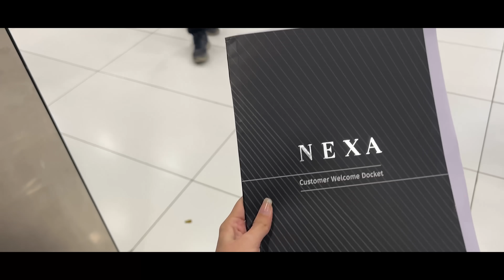MY FIRST CAR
When you want your gaming peripherals to keep up with your pace, there's nothing better than Logitech G. Check out their amazing range of keyboard, mouse, headphones & mic through my store
Don't forget to tag me & @logitechg on Instagram when you make a purchase!

Did you know? 4 out of 5 gamers on STEAM play on an Intel®️-powered PC.
I personally recommend going for the Intel Core i5 or i7 10th Gen processor to upgrade the way you play. It's time to switch to the power of Intel, and unleash the gamer in you!

Also, to get the latest gaming updates, exclusive offers, killer deals & freebies, and surprise game codes - sign up for their gaming program